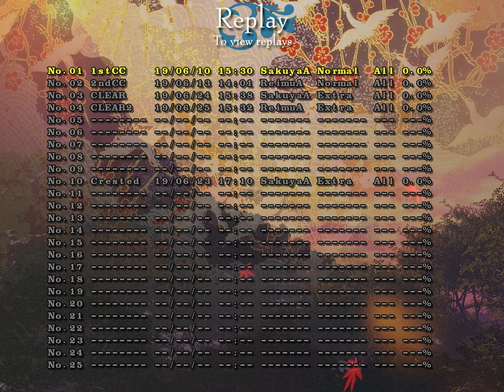Touhou 14 - Double Dealing Character: EX Stage with ReimuA.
So remember when I said that I was lazy for two reasons? (Or at least, something like that.) Well, It's because I also have cleared the EX Stage with ReimuA. So I figured I'll just instead compare the results instead of writing two comments about the same thing.

I thought this would take me a week or so even if I know how to deal with Raiko's Spell-Cards and the Stage since SakuyaA have the special ability to slow down enemies somehow with her knifes. What's more is that I cannot attack Raiko when I am using ReimuA's bombs unlike SakuyaA's. In other words it's the very reason why I only have cleared FDF EX Stage with Reimu and no one else. Even Patchy who is the most OP girl in FDF is not going to be doable just because of this factor.

I mean either way, It is another victory and a achievement so that's really sick from the likes of me. Run was done in: 25/6/2019, (DD/M/YYYY)